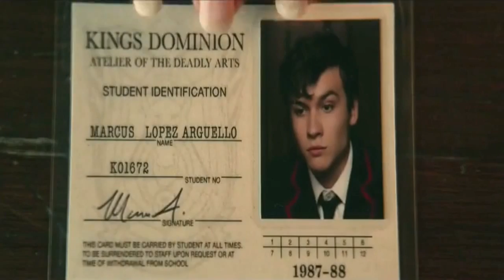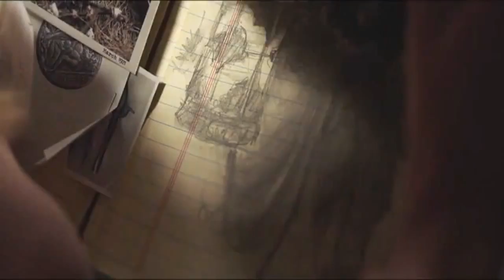IMDB MOST POPULAR Movie Trailers for 30/05/2019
Популярные трейлеры фильмов за 30/05/2019